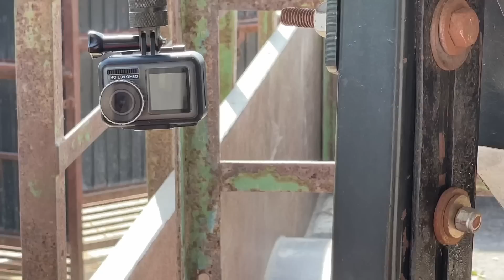Hmt 5911 new paint and arjun